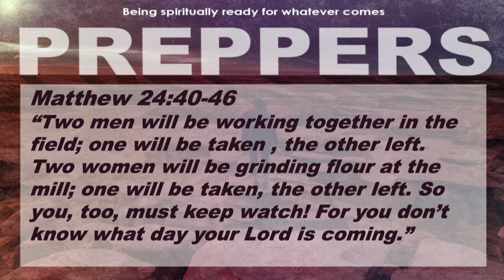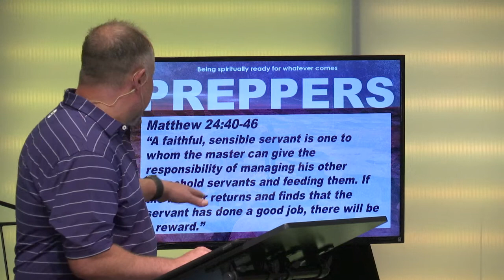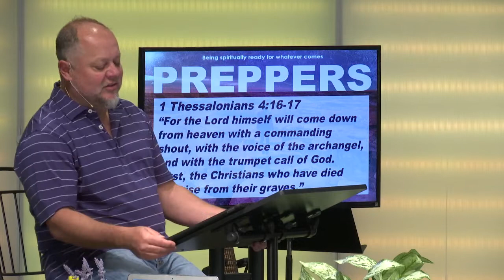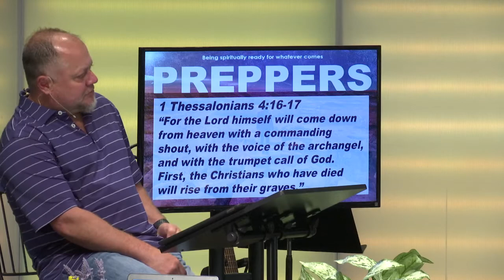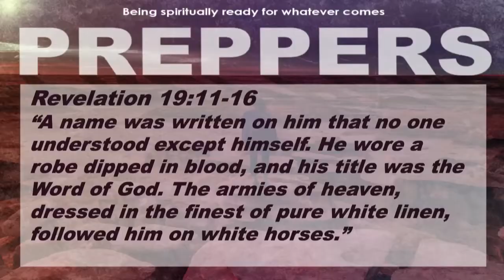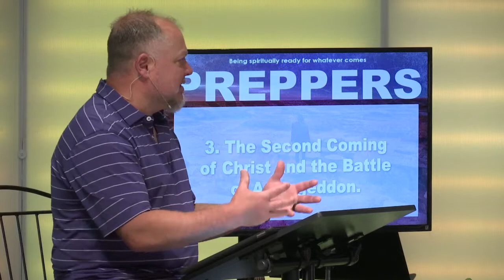Community Online Service - 5-3-20